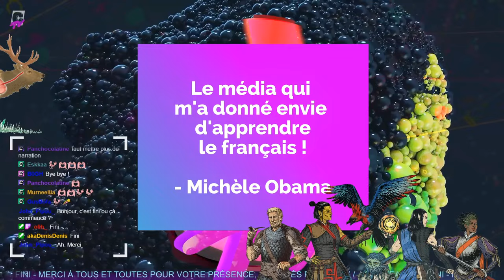LET'S PLAY | Carrier Command 2 avec Izual, ackboo, Noël Malware et Lennyroquai